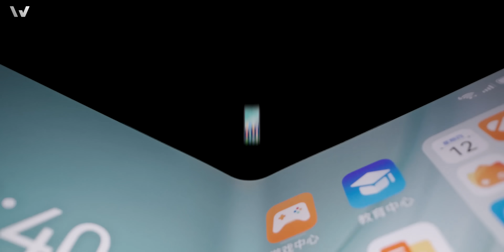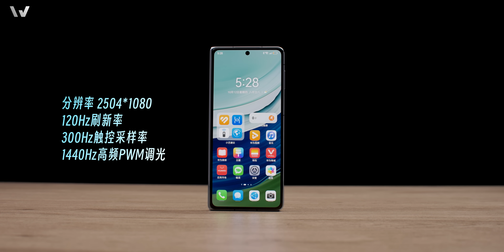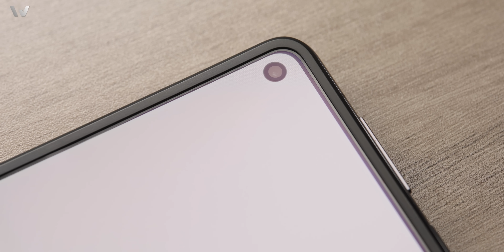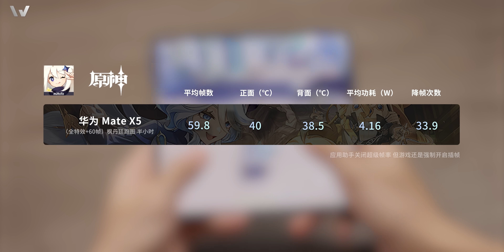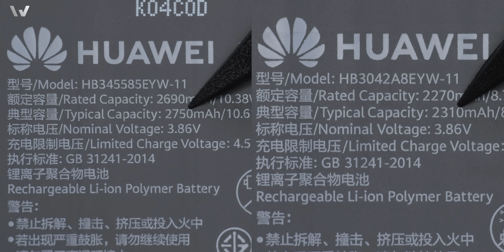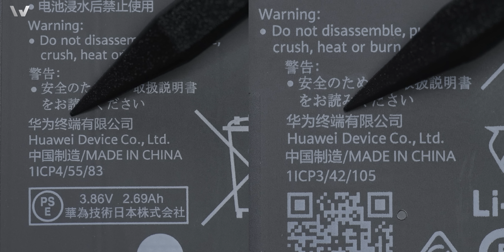ENG)华为 Mate X5 拆解：全芯归来~【享拆】- 微机分WekiHome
线下店同一时间预定的华为 Mate X5 和 60 Pro+，X5 16GB 版本先到货，一起拆开看看，手持 X3 的朋友是否有升级的必要~